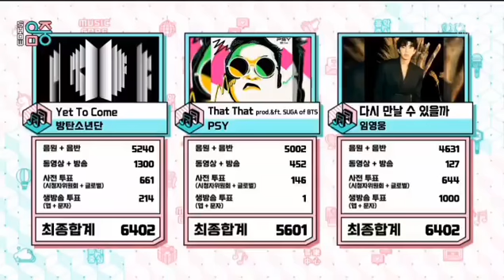BTS WIN 1st PLACE WITH ‘YET TO COME’ 220625 ON MUSIC CORE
BTS win 1st place with ‘Yet To Come’ on Music Core today!!